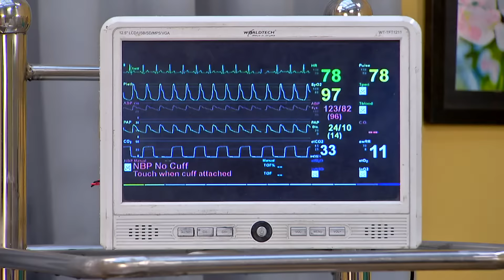Bokul Katha - Full Episode - 663 - Ushasi Ray, Honey Bafna - Zee Bangla